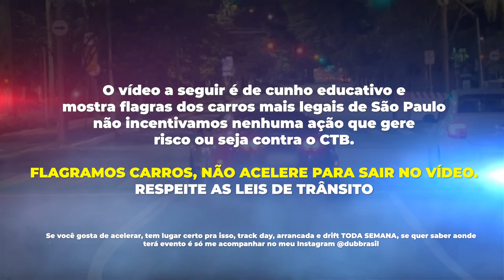MELHORES RONCOS DO BRASIL 🇧🇷 #6 - BENGA É BENGA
EVENTOS
Informações sobre eventos

ARRANCADA
Entre outros

NÃO CORRA NA RUA, CORRA NA PISTA ⚠️